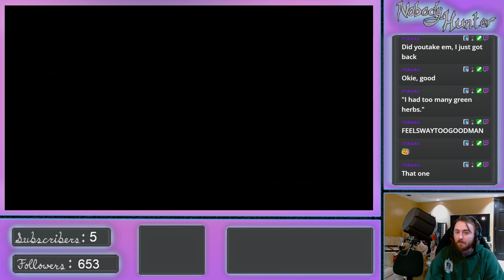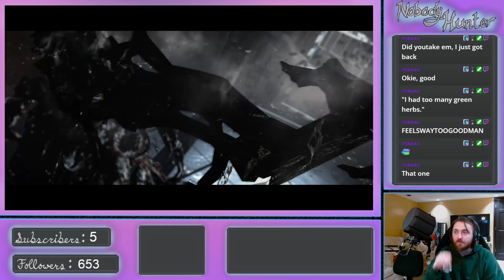Well, rip that city, Zombie Apocalypse part 2: Electric boogaloo